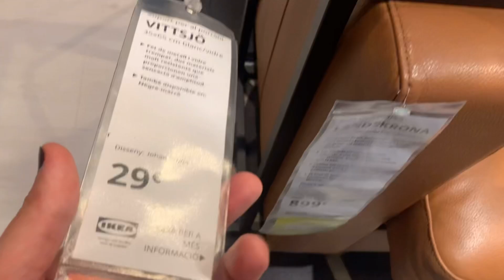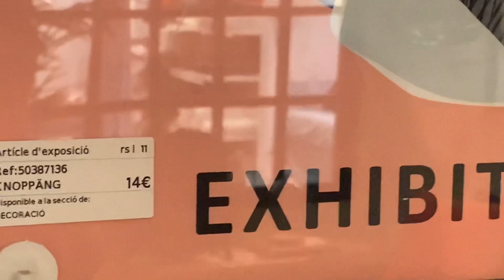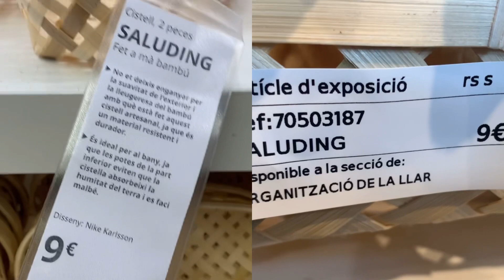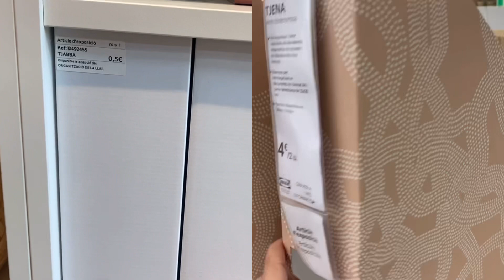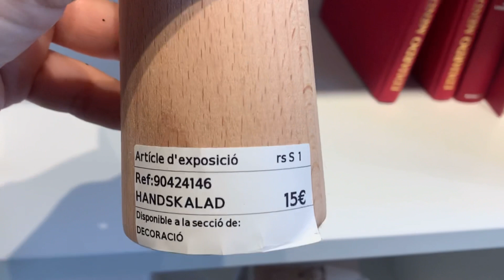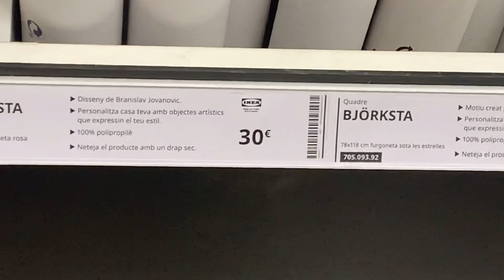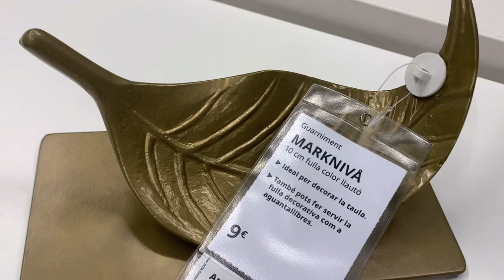IKEA HACKS 😍 IDEAS con muebles de ikea [TRUCOS] || Decora